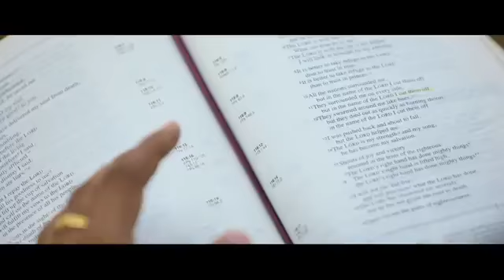Hath yashu nu fada de song ( sistar romika )